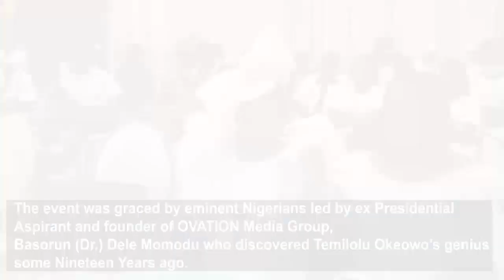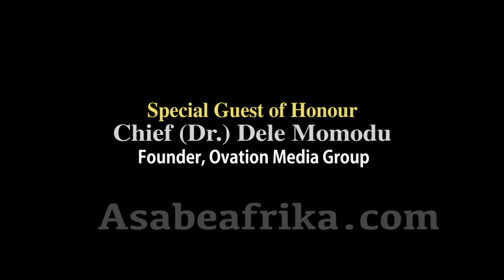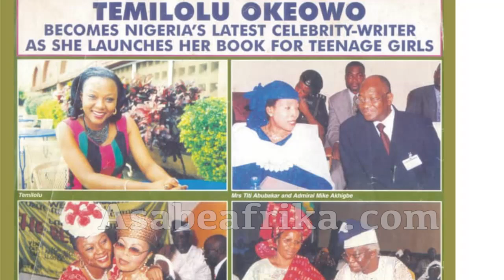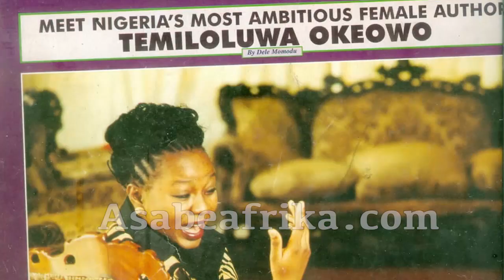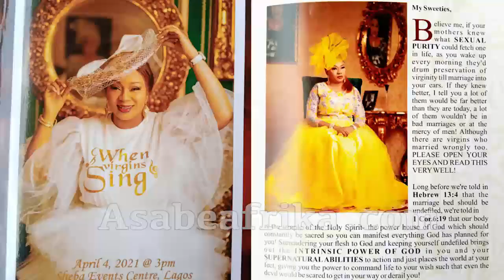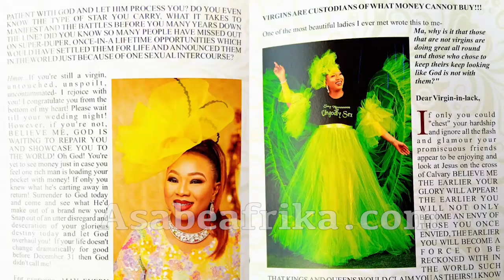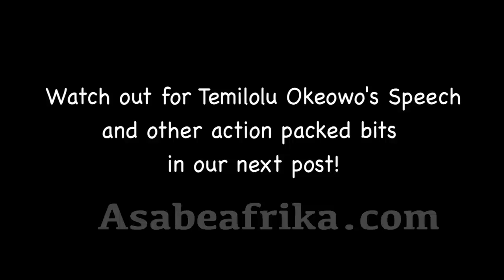How I met & fell in love with Temilolu Okeowo = Dele Momodu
Last Sunday, April 4 (Easter Sunday) a life inspiring event took place in Lagos courtesy a beautiful minded woman of God, LADY EVANGELIST TEMILOLU OKEOWO.

TEMILOLU OKEOWO is a Nigerian born Chastity Advocate, Author and Preacher.  She launched the maiden edition of her long awaited dream “WHEN VIRGINS SING” at Sheba Events Center, off Mobolaji Bank Anthony Way, Ikeja Lagos that fateful afternoon and the event was a massive success despite the short notice.

WHEN VIRGINS SING  is a multipurpose campaign where music, oratory and worship are used as a vehicle to advocate chastity for unmarried adolescents and generally promoting sexual abstinence for young people

TEMILOLU OKEOWO a trained lawyer, author, columnist and certified forensic examiner is the President and founder, Girls Apostolic Ministry of All Nations (GAMAN), West Africa.

Her singular vision is to encourage millions of girls around the world to be sexually pure until the night of their conjugal vow.

 TEMILOLU who authored “The Beauty of Life” strongly believes that “Chastity is a virtue with reference to the state of purity of the mind and body which leads to a greater future of opportunities if rightly harnessed and not abused by young ladies”

She believed that many ladies in today’s society lost their virtues through unguided sex intercourse and as a result, ladies must keep their virtues intact for use by closing their legs to zip down trousers of naughty glory destroying loose men.

The event had eminent Nigerians in attendance like ex Presidential Aspirant and OVATION International Magazine Publisher, Chief (Dr.) Dele Momomdu, Youth Leadership expert, Dr. Kunle Hamilton of Shadaiville Leadership Center,  Dr. Opeyemi Agbaje, the Executive Secretary/CEO, Ogun State Security Trust Fund, Mrs. Adenike Adeniyi, Chief Executive Officer, Le Posh Schools, Ikoyi, Barrister Omotayo Agunbiade, Mr. Abiona Babarinde, GM, Coscharis Motors and a host of other very important Nigerians.

In this video, OVATION Magazine Publisher, Basorun (Dr.) Dele Momodu recalled how he discovered TEMILOLU OKEOWO some two decades ago and celebrated her in his OVATION Magazine.

Dr. Opeyemi Agbaje, CEO, Ogun State Security Trust Fund equally blessed the organizer and some of the talents with some substantial sums of money.

Find out more in the clip.